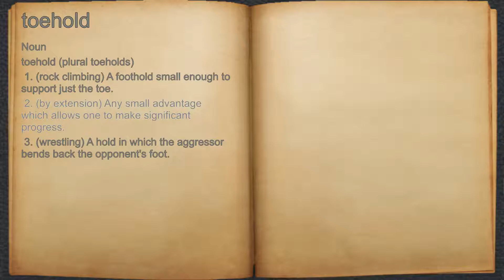What does toehold mean?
A spoken definition of toehold.

Intro Sound:
Typewriter - Tamskp